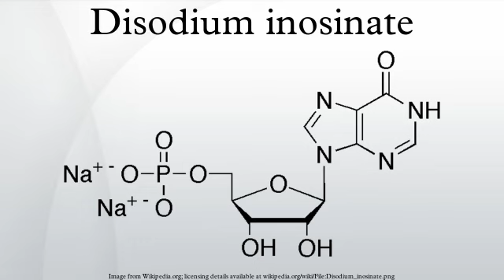Disodium inosinate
Disodium inosinate is the disodium salt of inosinic acid with the chemical formula C10H11N4Na2O8P. It is used as a food additive and often found in instant noodles, potato chips, and a variety of other snacks.